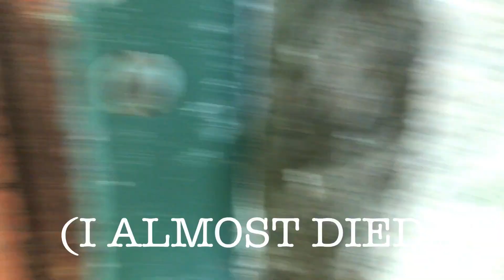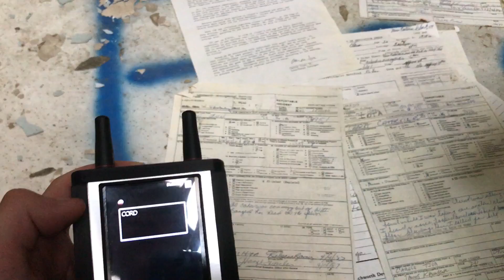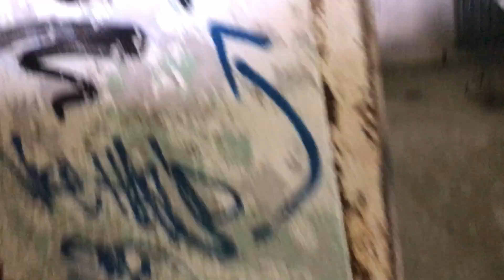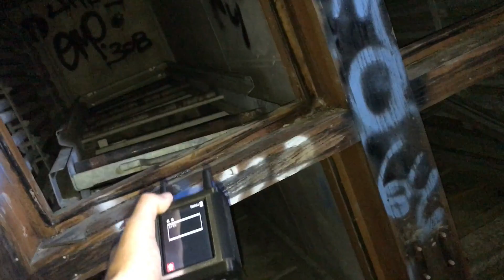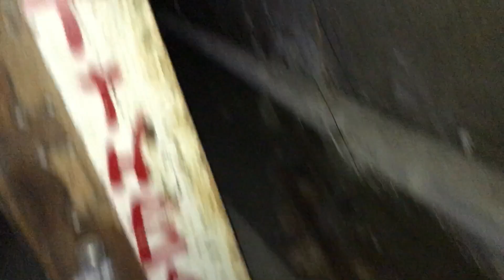Paranormal Roadtrip Day 3 - LETCHWORTH VILLAGE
Day 3 of our adventure through the East Coast. In this episode we'll reach Houdini's Museum and Letchworth Village Asylum.